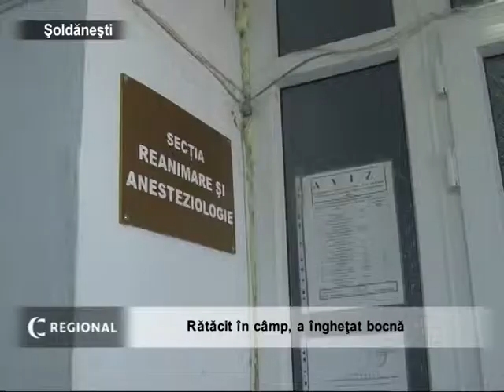Rătăcit în câmp, a îngheţat bocnă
Mai mult mort decât viu, un bărbat de vreo 50 de ani a fost găsit pe un câmp din preajma satului Fuzăuca. Dezorientat, acesta sta nemişcat şi nu-şi putea explica situaţia. Medicii deplasaţi la faţa locului, l-au diagnosticat cu hipotermie. Mai târziu, a fost stabilit că victima frigului este originară din satul Japca. Potrivit medicilor, în toiul sărbătorilor de iarnă, numărul solicitărilor salvării din Şoldăneşti, practic, s-a dublat comparativ cu perioada anterioară. În prima săptămână a noului an ambulanţa a fost căutată de circa 200 de ori. În majoritatea cazurilor, medicii au acordat ajutorul respectiv în timpul nopţii. De cele mai dese ori, doctorii erau aşteptaţi de persoane cu diverse traume şi leziuni corporale. O altă categorie de persoane care aveau nevoie de doctor erau cei cu dereglări gastro-intestinale. Mulţi dintre aceştia acuzau dureri în regiunea abdominală. Medicii de la Departamentul de Urgenţă explică acest fapt prin alimentaţia incorectă la sărbători. Or, anume în această perioadă, oamenii suferă de diverse intoxicaţii şi acutizări ale pancreatitelor.